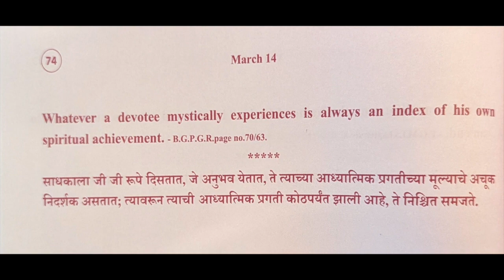Divine Thoughts - 74